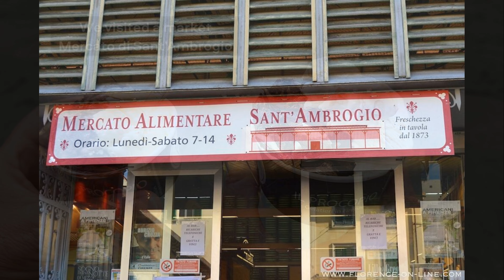Italy - Florence, Italy - a walking and dining experience, 4K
Florence, Italy is a vibrant, cultural city with amazing architecture and a place to visit for a culinary experience.  Take a look at some of our walking experiences and great dining experiences.